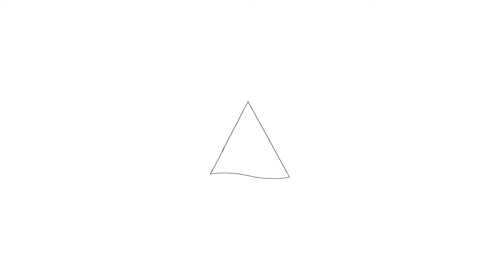Te koop: Middelhovenweg 31, Zaandam - Hoekstra en van Eck Makelaars - Méér Makelaar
Aan- en verkoopbemiddeling:

*Bedrijfsonroerendgoed
*Onafhankelijk hypotheekadvies
*Verzekeringen